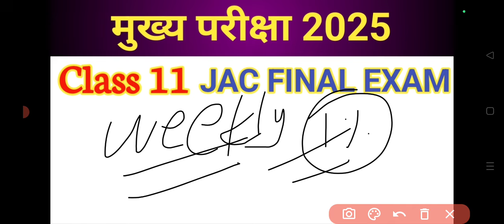Class 11 Final Exam 2025 | कितने नंबर का होगा परीक्षा | परीक्षा स्वरूप में बदलाव ? | Jac board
Your quarries

Jac board Class 11 ka Final Exam kab hoga
Jac board Class 11 Final Exam Pattern 2025
Jac board Class 11 annual exam pattern 2025
Jac board Class 11 arts ka syllabus
Jac board Class 11 science ka syllabus
Class 11 me kitne number ka exam hoga
Class 11 me kitna questions aayega
Class 11 me objective hoga ya subjective
Class 11 science me kitna number ka question aayega
Class 11 arts me kitna number ka question aayega
HDS tutorial
Jac board Class 11 Exam pattern 2025